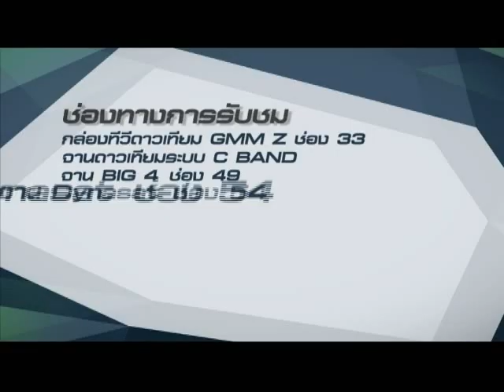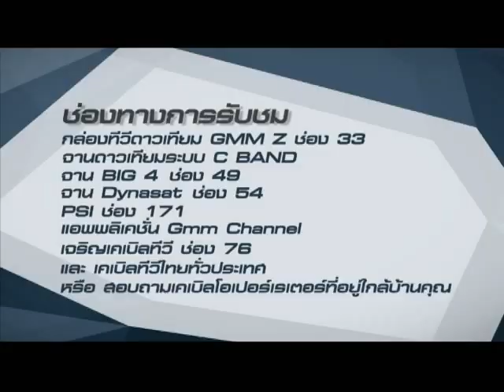มินิคอนเสิร์ต So Cool Social Live@G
So Cool เปิดตัวอัลบั้ม Social แบบเต็มรูปแบบ มินิคอนเสิร์ต 3 เพลง โดยมีแฟนคลับมาเชียร์ถึงในสตูดิโอ เล่นทำเอา So Cool เป็นปลื้มกันเลย